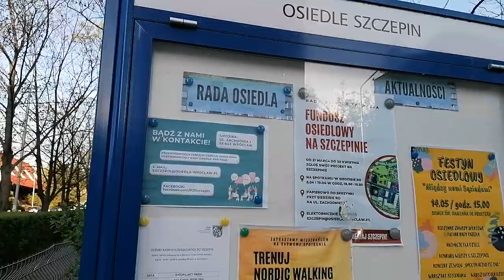Wrocław, Szczepin, Inowrocławska róg Salezjańskiej VID 20220429 184045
Wrocław, Szczepin, Inowrocławska róg Salezjańskiej